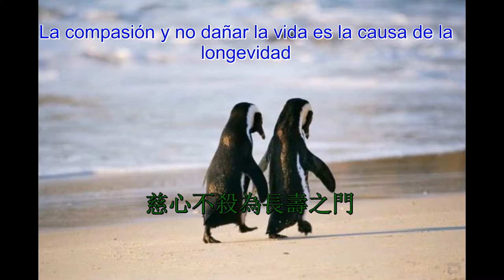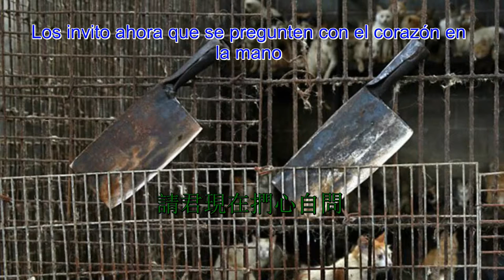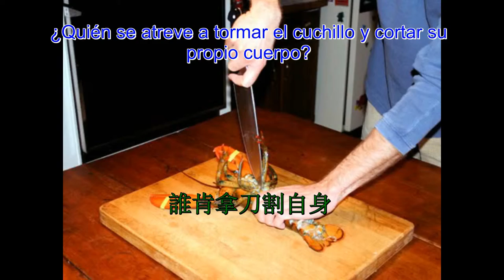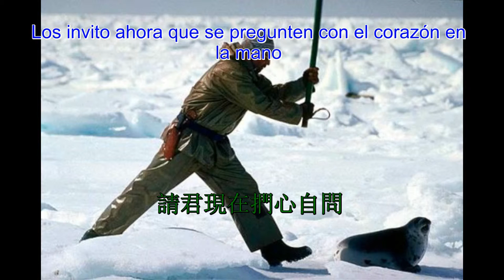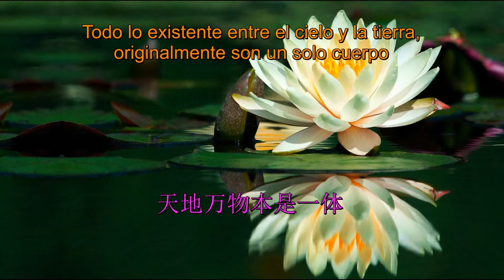一家人 Una Familia